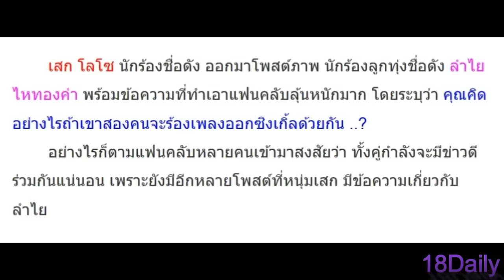แฟนคลับอึ้ง!! เสก โลโซ เผยข่าวดีนี้กับ ลำไย ไหทองคำ